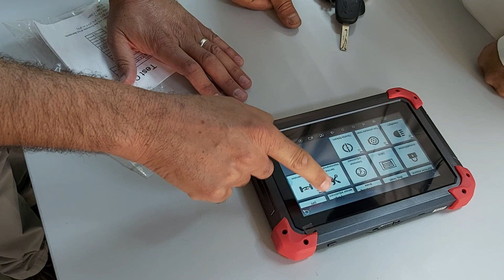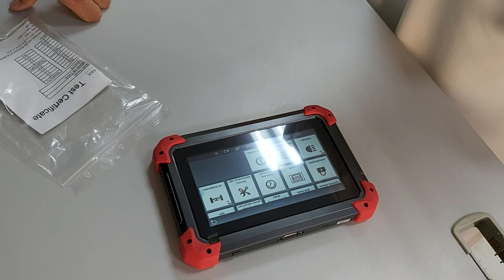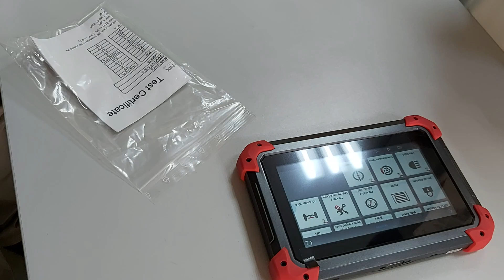Xtool X100 pad key programming tool جهتز برمجة المفاتيح اكس توول اكس ١٠٠ من شركتنا 00971501679410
لطلب الجهاز يرجى الاتصال على